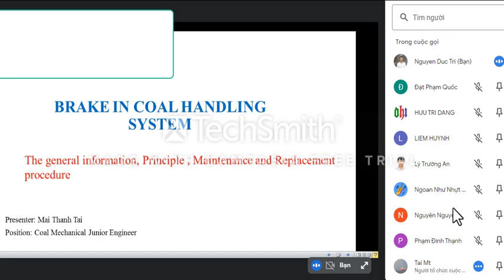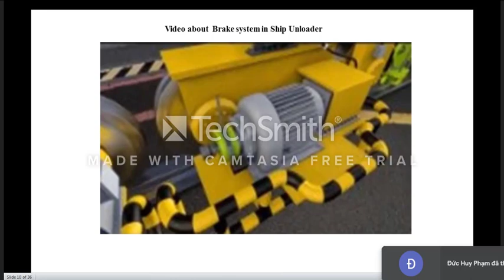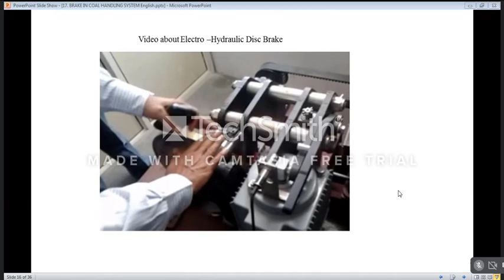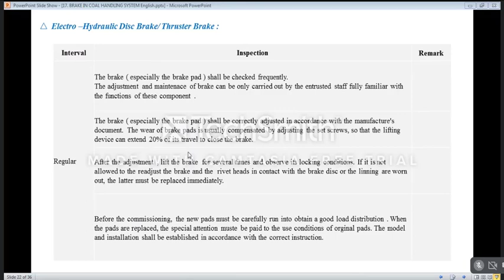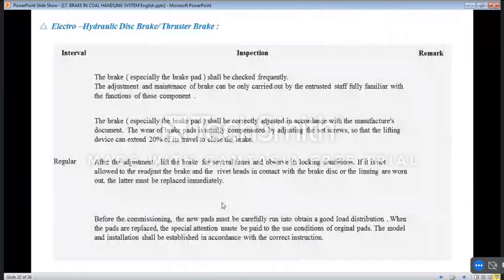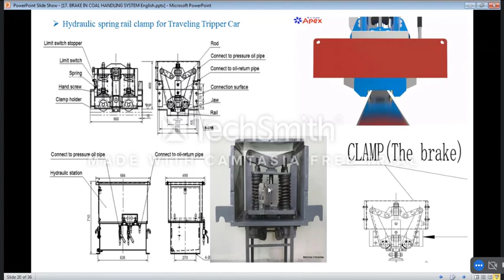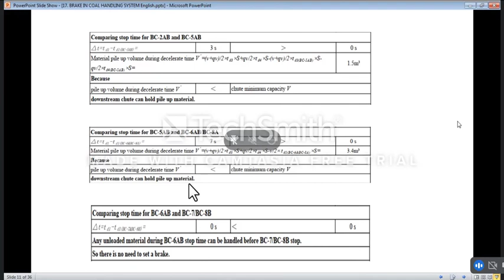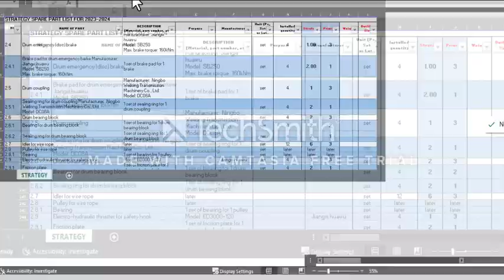Brake and Rail clamp in industry plant